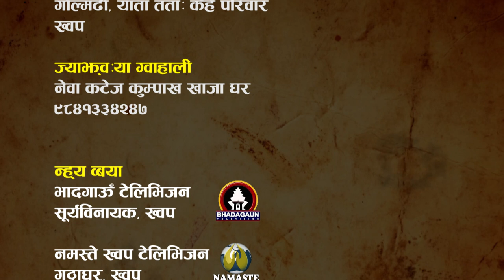Jhi Aji Bajya Episode 81/Khwopa/Raju Mannadhar/Ranjana Situkhu/Devendra Prajapati/Bhaktapur